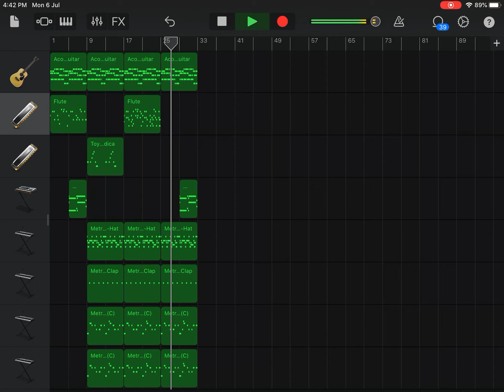Tip Toe Roddy Ricch Garageband